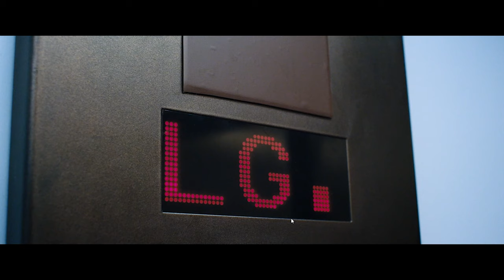Late Shift 🤪 Die Liebe vs. Evil - Die Auktion 🤪 Interaktiver Film | Let's Play German Deutsch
und willkommen zu Late Shift, einem interaktiven Film mit reichlich Entscheidungsmöglichkeiten. Heute wird ein Auktionshaus unsicher gemacht ... von dieser Bande hirnloser Zirkusaffen. Das etwas andere Let's Play :)

Euer